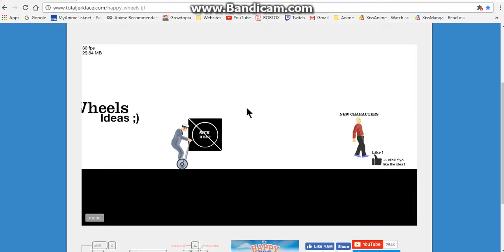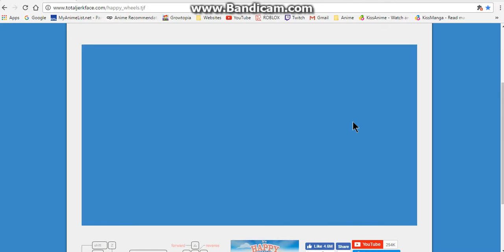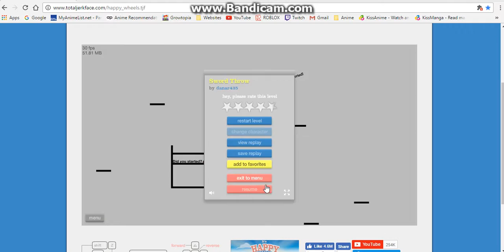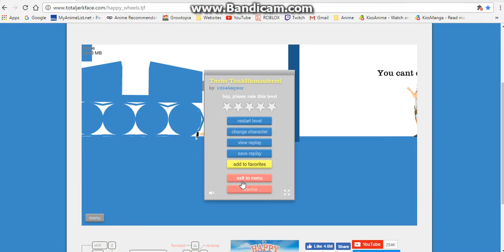Happy Wheels | WWE SMACK DOWN!!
AND HIS NAME IS. JOHN CENNAAAAA
╚(•⌂•)╝ ooo